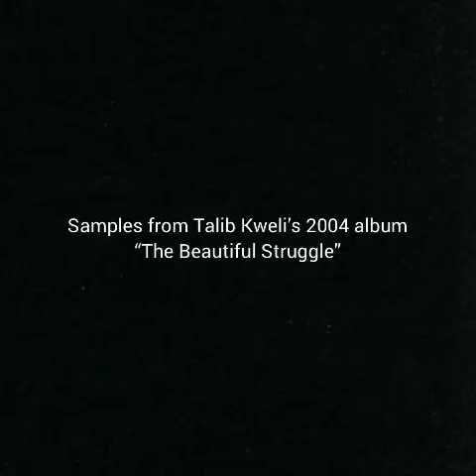Samples from Talib Kweli’s “The Beautiful Struggle” album